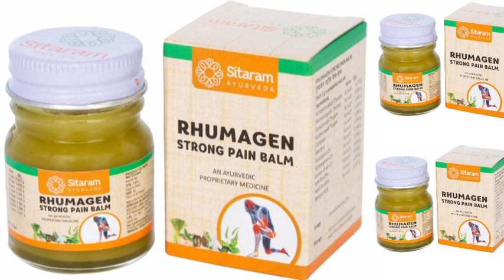Sitaram Ayurveda Rhumagen Strong Pain Balm 10gms, Herbal Kerala Ayurvedic Muscular Pain & Joint Pain